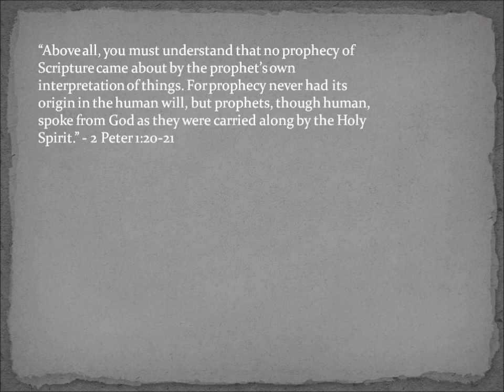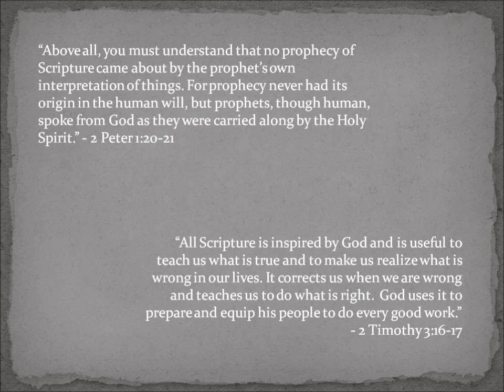Power of the Bible Part 1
Daniel Griggs sharing the power of God's Word in his life. Pt 1 of 3